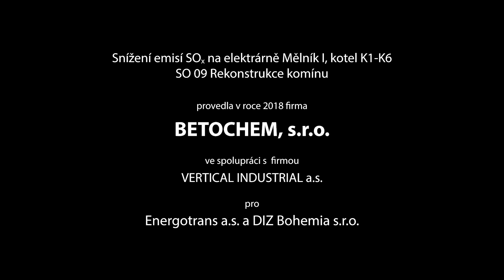BETOCHEM, s.r.o. Usazení technologií na komín za pomoci vrtulníku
Doslova a do písmene mission imposible. Jako v té anekdotě – všichni říkají, že to nejde, není řešení, věc je zhola nemožná… A pak se objeví společnost BETOCHEM, která neví, že to nejde, a prostě to udělá! :-) Naši kameramani u toho nesměli chybět, takže výsledek práce MarfVideo střihačů může být vesele uložen pro příští generace pochybovačů. Užijte si to, je to velká věc. ;-)